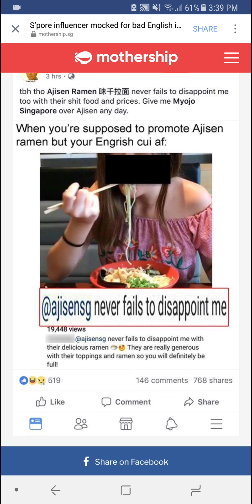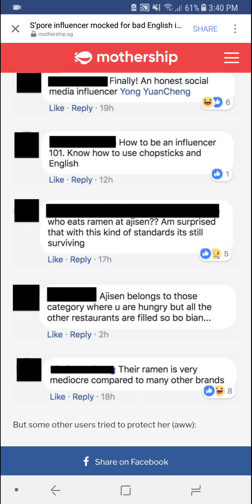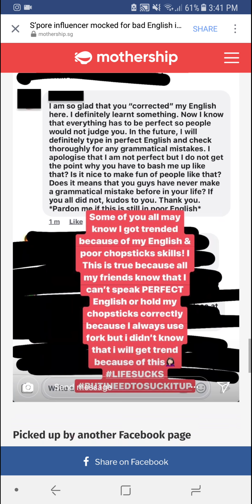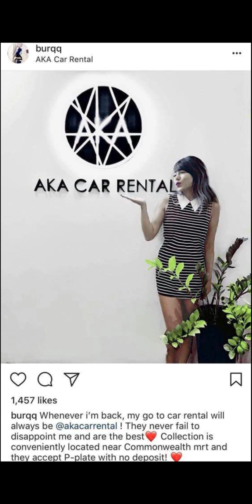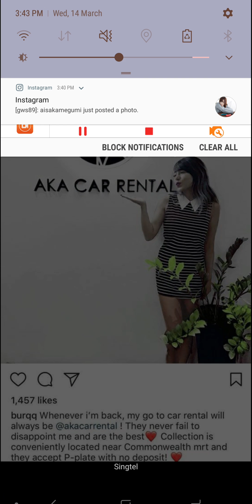Never fails to disappoint me